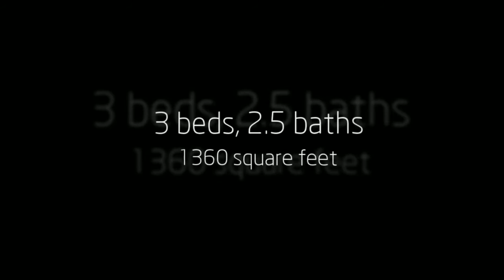Pacific Grove Ocean View Real Estate - Victorian Cottage at 207 14th St in Pacific Grove (SOLD)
207 14th St in Pacific Grove - Remodeled and updated Pacific Grove Victorian home for sale located on the edge of America's last hometown.  Built in 1894, this home exudes charm and is the perfect size for a weekend getaway home, a full time residence or even a vacation rental.  With a recently added master suite, this little 1360 sf charmer has 3 bedrooms and 2.5 baths. With fresh paint inside and out, new carpet, wood floors and a nicely landscaped yard, all that is left to do is move in.